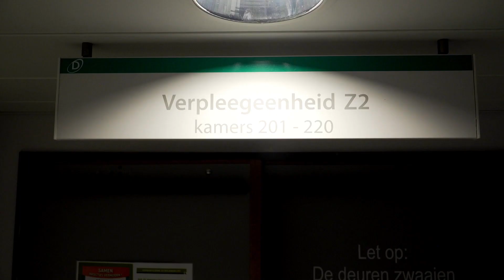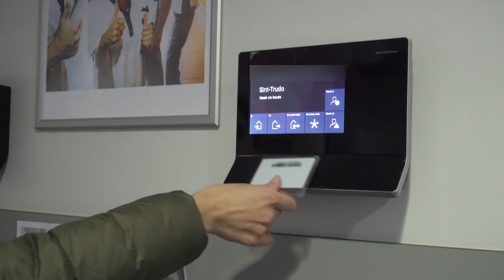Een werkdag in het leven van... Dicle, verpleegkundige op revalidatie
Maak kennis met Dicle en haar werkdag op de afdeling revalidatie van Sint-Trudo Ziekenhuis.